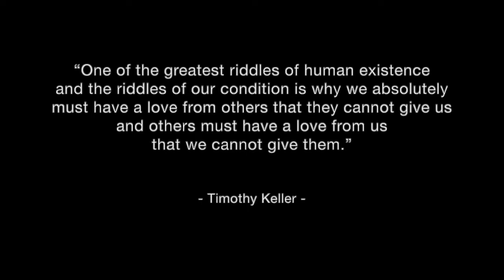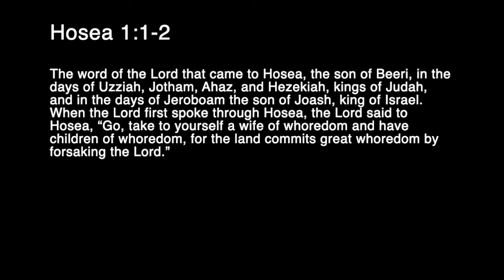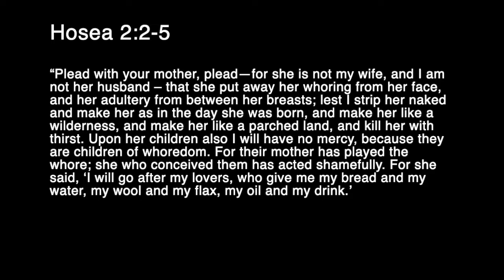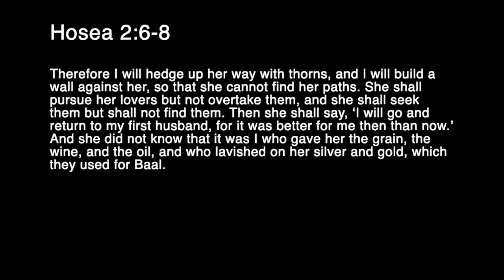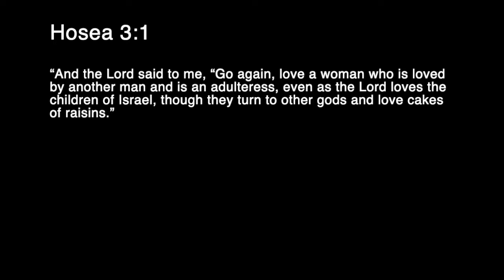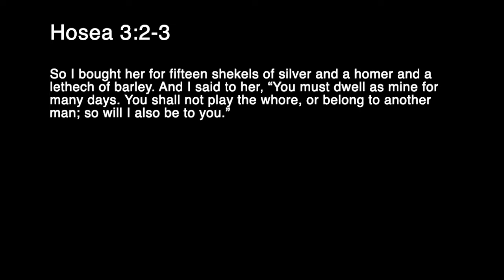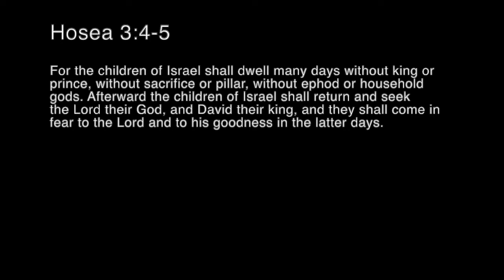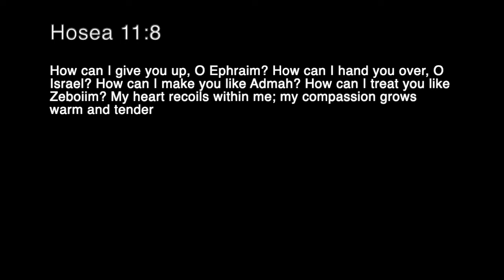Go And Marry A Whore - Hosea 1-3 (English)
English Sermon
07/04/2019

It is unreasonable and scandalous for anyone to marry someone whom they knew will be unfaithful to them. Gomer was a whore from the very beginning and God knew exactly that she would be unfaithful to Hosea. When God chose Israel, he knew exactly that Israel would be unfaithful but yet he chose to love them. The question of the book is not why would God ask Hosea to marry Gomer but why would God marry Israel? Why not choose a people who would be faithful to him and grateful for his love? We would not come into a covenant relationship with those whom we know would be unfaithful to us. Anyone ever dream of marrying a whore? But one thing we need to understand that in God’s eyes, everyone who are not in covenantal relationship with him is a whore.